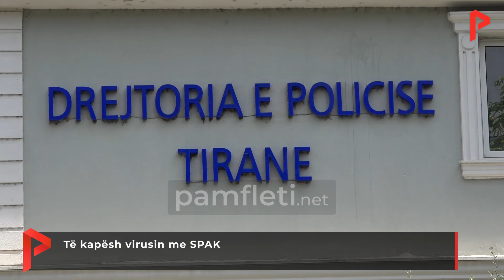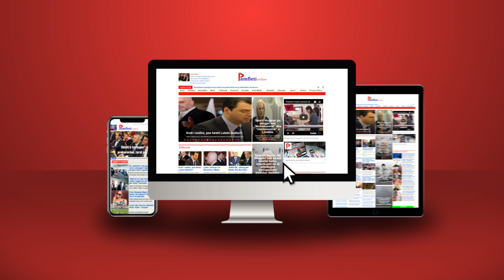Të kapësh virusin me SPAK